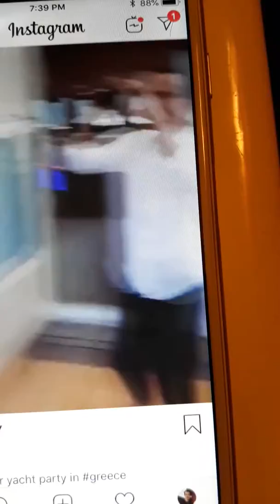Ibiza Island on Instagram this music is magic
5/11/19 Happy Mother's Day in USA